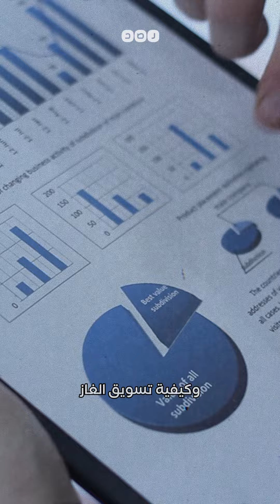سرقة حقول الغاز والممرات التجارية.. ماذا تريد "إسرائيل" من غزة بعد الحرب؟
سرقة حقول الغاز والممرات التجارية..
ماذا تريد "إسرائيل" من غزة بعد الحرب؟